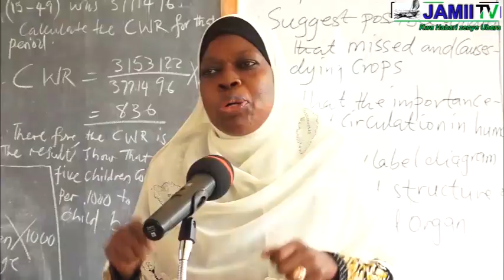WAVUVI PEMBA WATAKIWA KUREJESHA MIKOPO - RC SALAMA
WAVUVI  PEMBA WATAKIWA KUREJESHA MIKOPO - RC SALAM